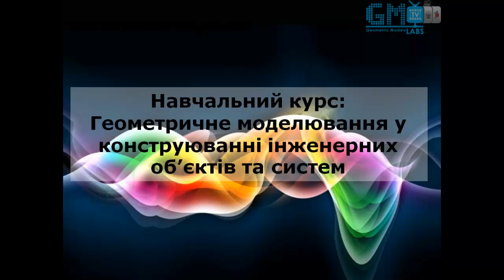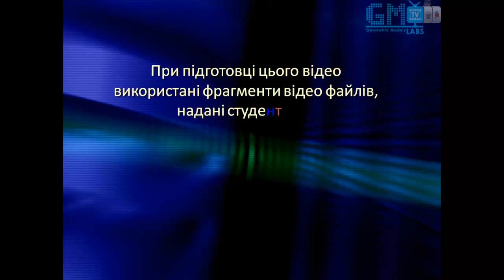Geometric Models Labs TV - # 095 [HD] Графічні побудови параметрично заданих графіків функцій.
Випуск № 095 (сезон 2012) "Графічні побудови параметрично заданих графіків функцій".

Керівник проекту: Маркелов Олександр
Розробка логотипу "GM Labs TV": Маркелов Олександр
Монтаж: Баранко Олег
Програміст-аніматор: Стахура Ольга